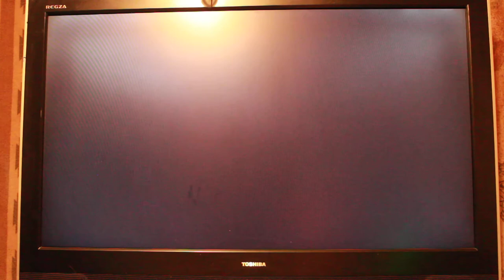Matthew Ellis or Ellis Incorporated playing Days Gone